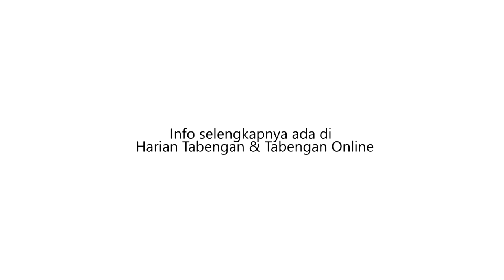PENCEMARAN NAMA BAIK, ATU NARANG LAPORKAN TOKOH MASYARAKAT KE POLDA